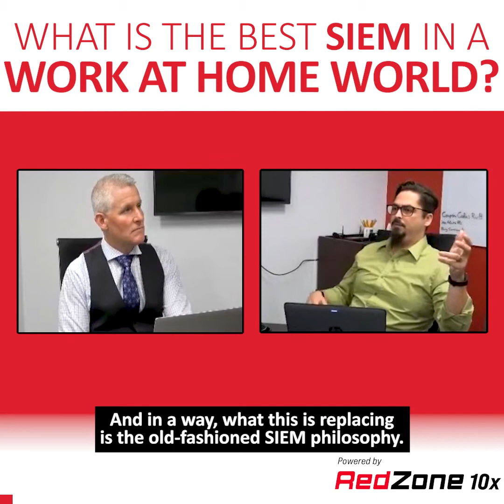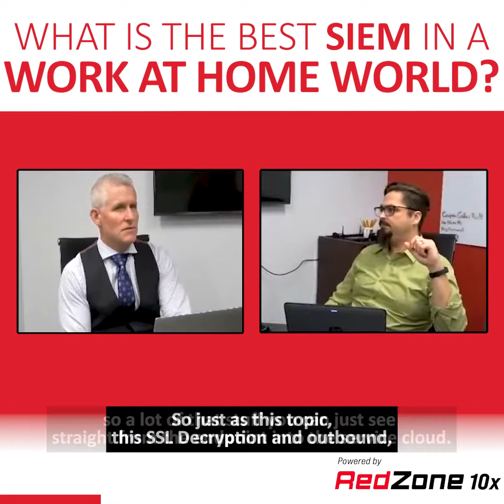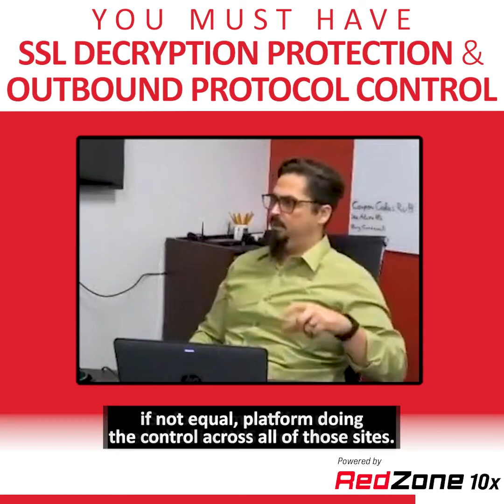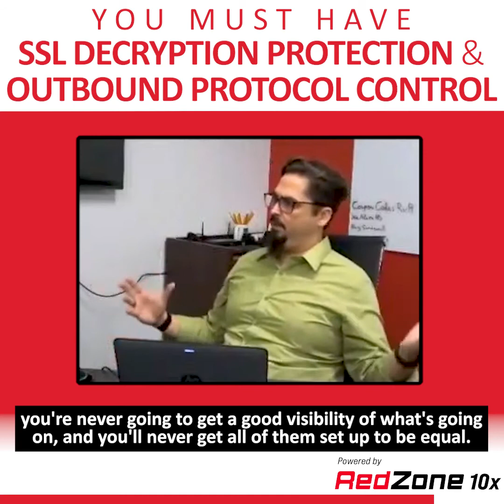What is the Best SIEM in a Work At Home World?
SIEMs are longer relevant in a work from home environment. When users were in the office and behind the defense mechanisms of the office, SIEMs were able to gather a lot of data.

Now in a remote working environment, traditional SIEMs aren’t able to provide that same level of reporting.

What is needed are solutions to reach the vast number of distributed endpoints. Options like Cloud App Security or Activity Monitoring are ways to provide that data.